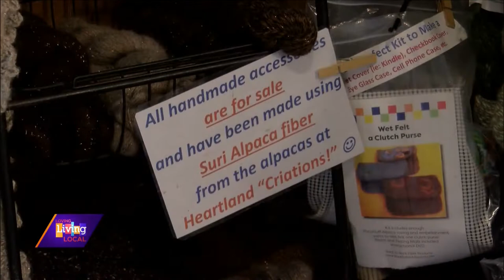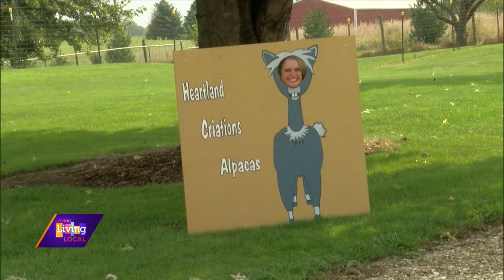Out & About | Heartland “Criations” Alpacas LLC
We’re out and about in Rio, Illinois at Heartland Criations Alpaca Farms. Not only are alpacas adorable, the docile animals are also valuable livestock on farms… and produce one of the world’s finest and most luxurious fibers. We’re joined by Kathy Albert, Owner/Manager of Heartland “Criations” Alpacas LLC!